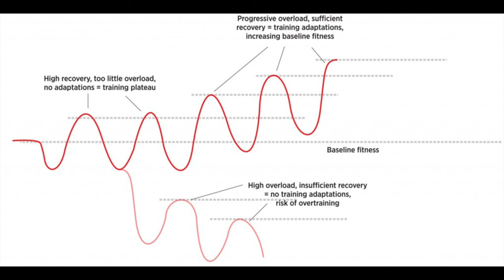4 Reasons Training Camps Are Worth The Investment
I love training camps. I love getting out and dedicated a few days to focused training and increased volume. Whether in a group or flying solo, there are all kids of good things that come from a training come apart from the increased in fitness from the camp itself. Here are few of the major benefits I believe every rider could gain from training camps.

STATE BICYCLE CO:
My bike sponsor for the year is State Bicycle Co. and I’m really excited about this partnership. Bike-riding is a hard sport to get into, primarily because it cost so much darn money. But State’s goal is to make that barrier easier to overcome by offering high-quality bikes at affordable prices. And I’m all about getting more people on bikes!

FIX MFG:
Fix makes wicked awesome tools and pumps. The e-inflator is perfect for traveling and is rechargeable! Their super compact tool is my go-to tool for racing since it takes up so little space in my already-stuffed jersey pockets and has everything you need including a spare link integrated right into the tool itself. Pretty wicked awesome.

RIGD BIKE RACK:
Your bike rack old and wobbly? Searching for a new rack that’s basically indestructible? Look no further. The Rig’d RambleRack is built to last and perfect for traveling (or off-roading) with your bike. Help me help Rig’d. They’ve been real good to me over the years and I wanna help them spread the word about their awesome products.